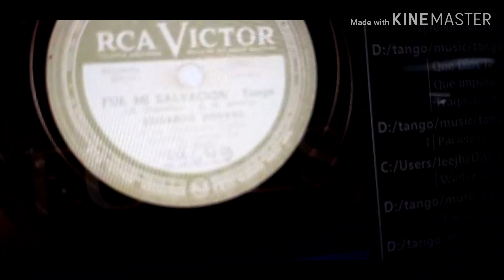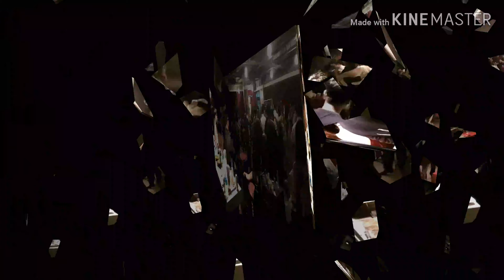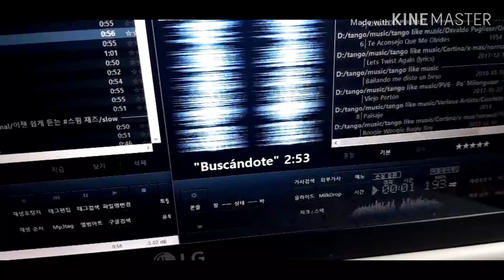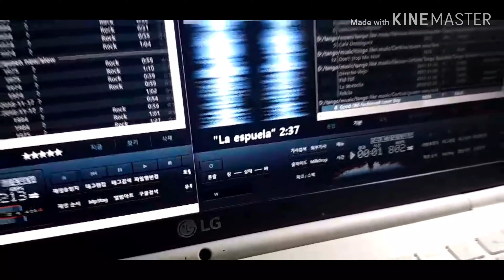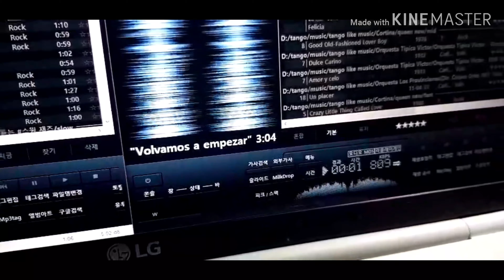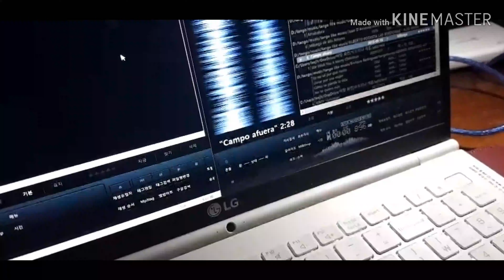2018 Lightning Christmas Event